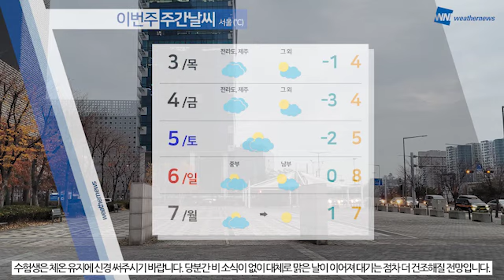[웨더뉴스] 오늘의 날씨 (12월 2일 07시 기준)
오늘 아침은 어제보다 기온이 올랐지만 대부분 지역이 계속 영하권으로 시작하고 있습니다.

한낮에도 10도 안팎에 머물면서 종일 쌀쌀한 날씨가 이어지겠는데요, 오늘은 전국에 대체로 구름이 많겠고, 남부 지방은 낮부터 차츰 맑아지겠습니다.

한편, 동해안과 일부 남부 지방으로는 건조특보가 발효 중이니까요, 화재 사고 나지 않도록 조심해 주시기 바랍니다.